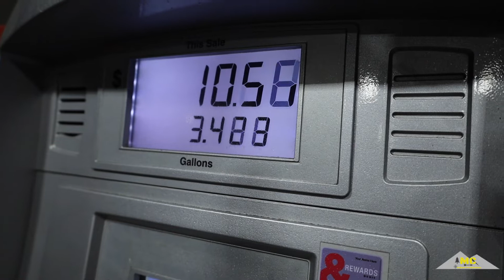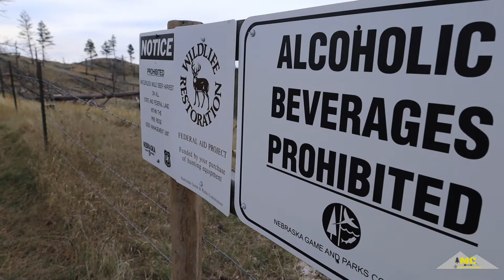Bow Hunting Public Land Mule Deer, Nebraska 2021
A short video of a few clips of our first trip hunting out west. We had a great time and got to experience some amazing views. Hunting in the Sandhills of Nebraska proved to be much harder than we anticipated. Although no deer were harvested on this trip, it was still a great learning experience. We cant wait to make it out west again and hopefully have a little more luck!